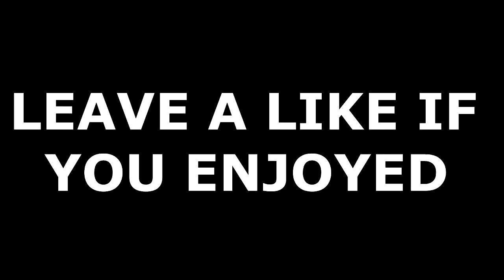HELP ME SAVE HIM!?!?!?!??!?!?!?!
PS3: Voltage Money19